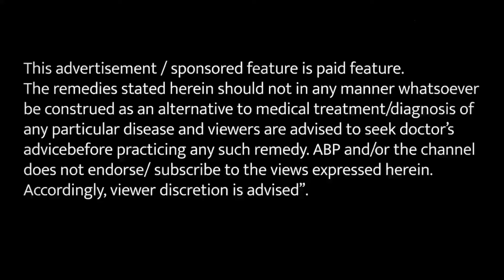जानें किन बीमारियों में करें नमक कलौंजी का इस्तेमाल